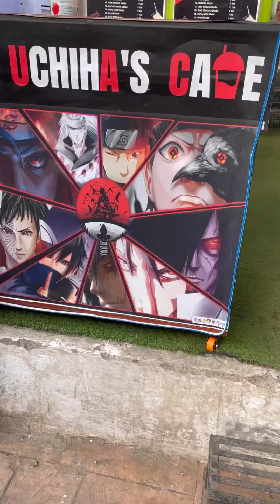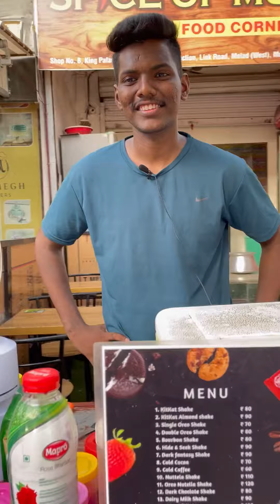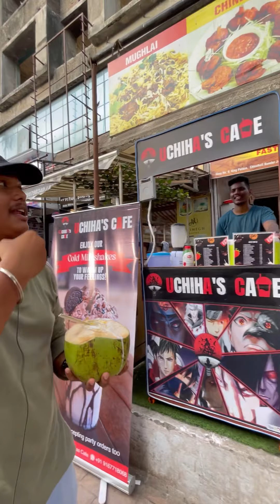Coconut Mango Thick Shake In Malad | Mumbai Street Food